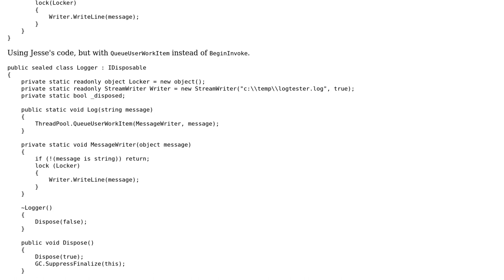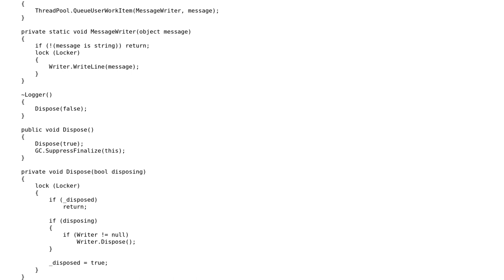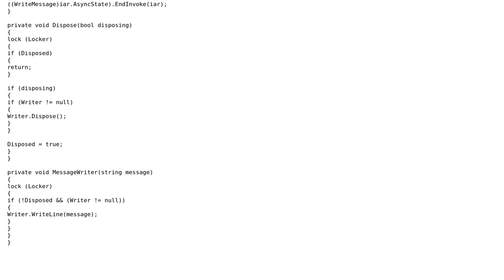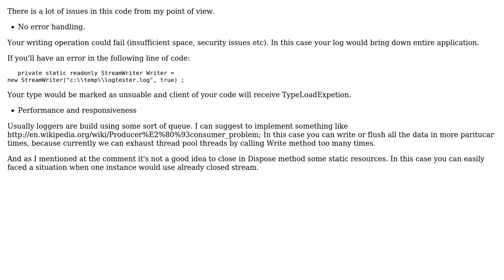Code Review: Async file writer in .Net 3.5 (2 Solutions!!)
Code Review: Async file writer in .Net 3.5

With thanks & praise to God, and with thanks to the many people who have made this project possible! | Content (except music & images) licensed under CC BY-SA | Music | Images & others | With thanks to user Sergey Teplyakov user Jesse C. Slicer user jeremywho user Jamal and the Stack Exchange Network Trademarks are property of their respective owners. You are responsible for your own actions.